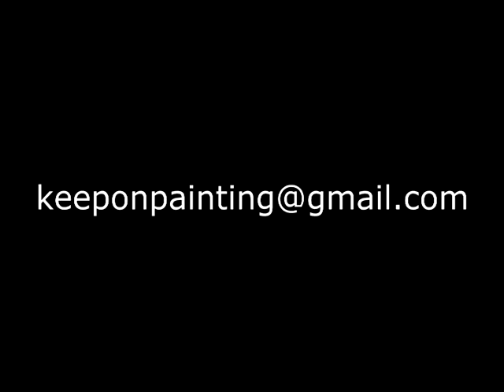TIME LAPSE : reed reflection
time lapse of watercolour reed reflection